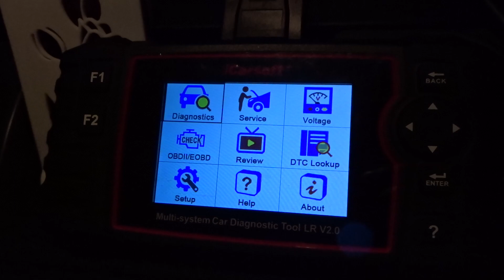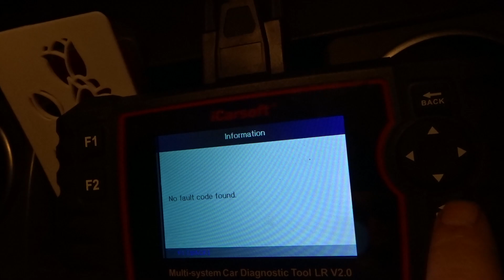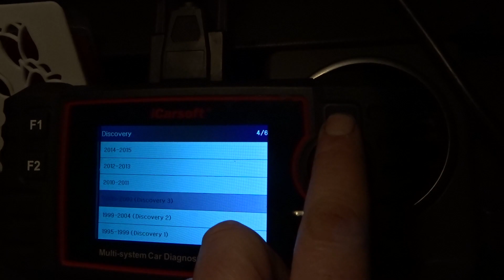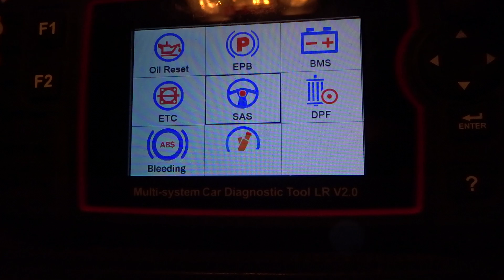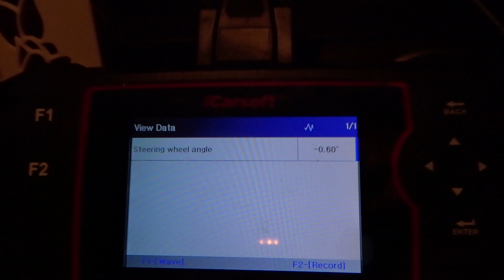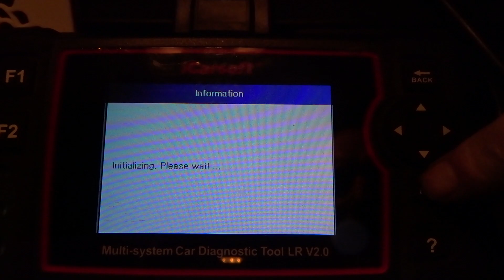2007 Land Rover Discovery 3 Steering Angle Issue - curious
Trying to figure out why the steering angle reports differently in the Vehicle Dynamics Module compared to the the Steering Angle Sensor Module and the ABS Module.

I have also got an issue with the Yaw Rate and Lateral Acceleration circuits too. need to figure that out as well - hence i have lights o nthe dash (again!)

ABS ECU replaced, Yaw Sensor Replaced, Steering angle Sensor checked and recalibrated too.

Getting annoying now!